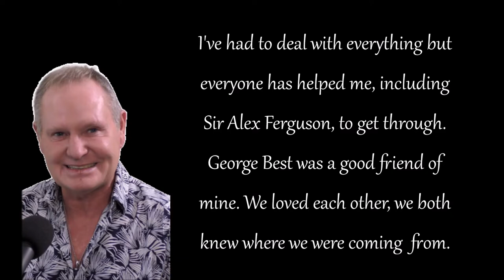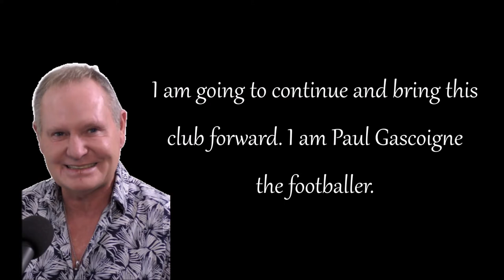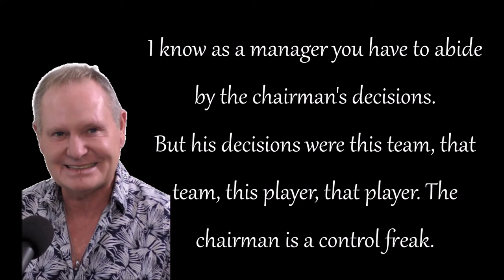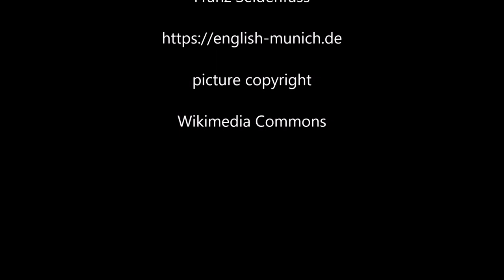Paul Gascoigne Quotes - 25 inspiring quotes by one of football's best ever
Get motivated and inspired by one of football's greatest